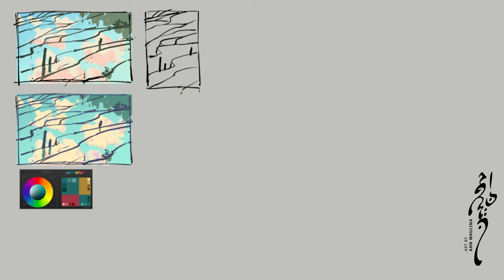Timelapse: Sky Beneath Our Feet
I used to commute daily by passing the ricefield in elementary school.